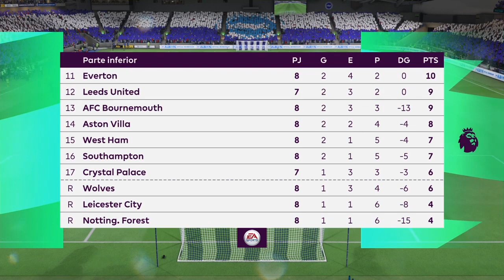BRIGHTON VS TOTTENHAM PREMIER LEAGUE FIFA 23